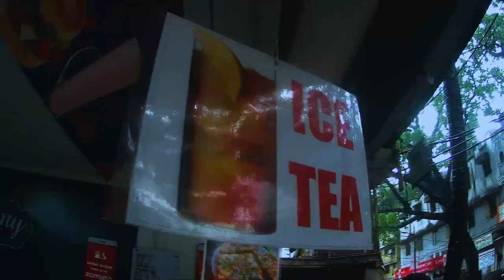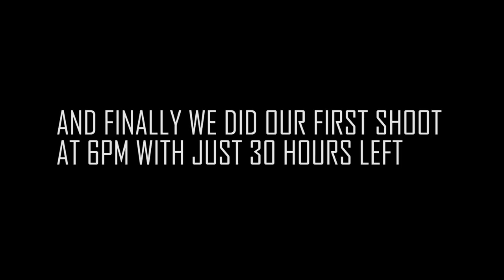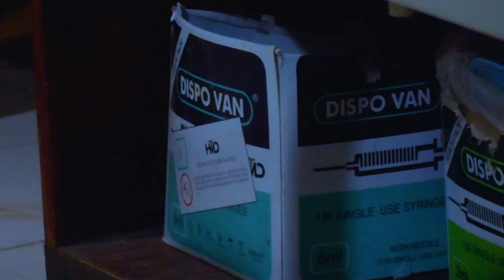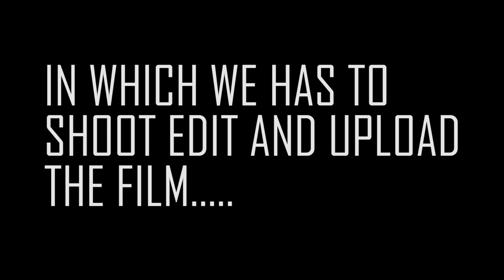50 Hours movifi shortfilm challenge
Movifi gave us a challenge to make a shortfilm on urgent social issue and in these vlog im sharing my experince how we did it..

LIFESTYLE VLOGGING.
.Gears I used:-
redmi4
sjcam4000air
nikon 6300